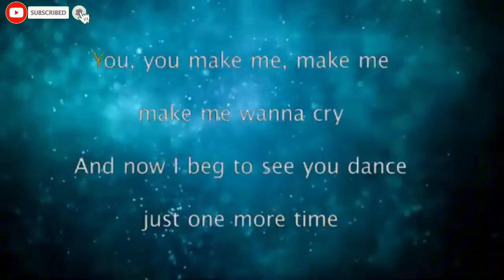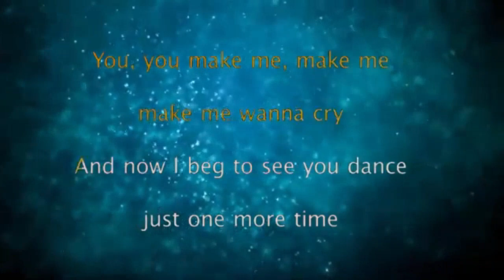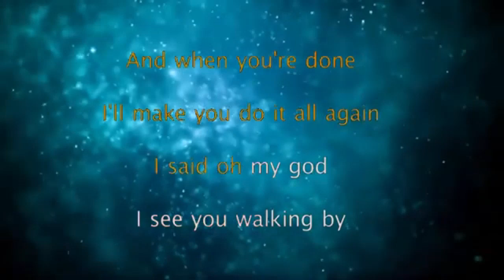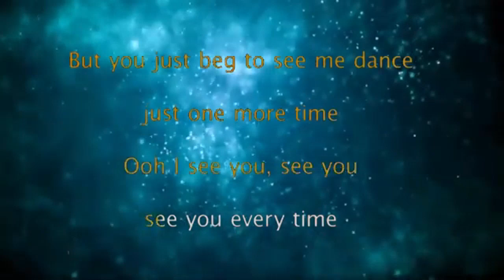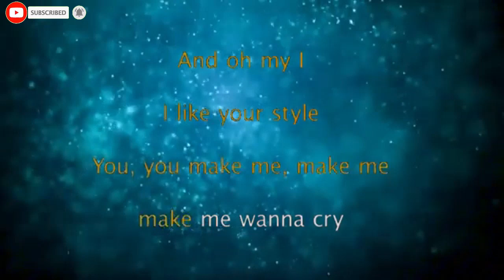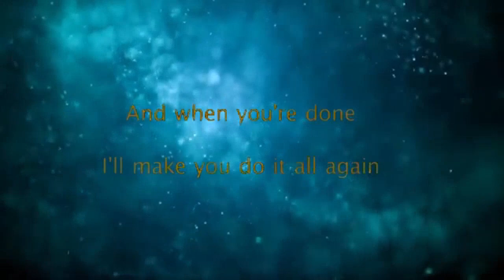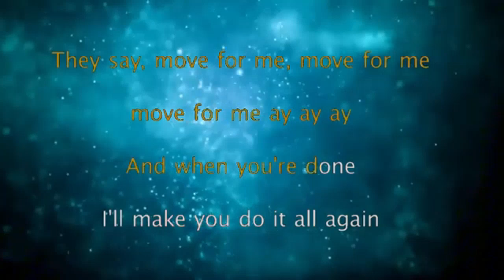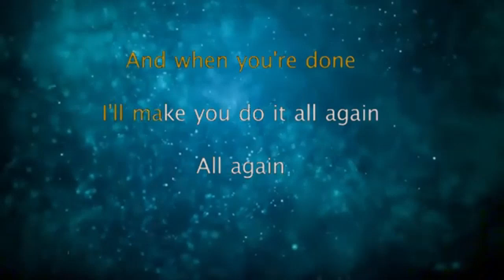DANCE MONKEY KARAOKE BY TONES AND I / NO MUSIC BACKGROUND - LYRICS TEXT ONLY DISPLAY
Lyrics
They say
Ooh
Whoa-oh, whoa-oh, oh
Ooh
Ah, ah, ah
They say
They say
All again"